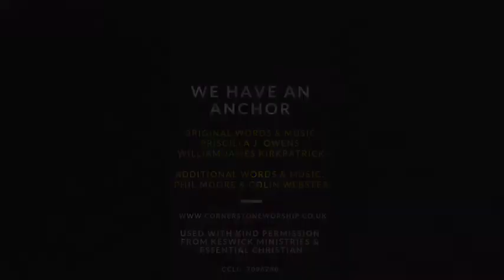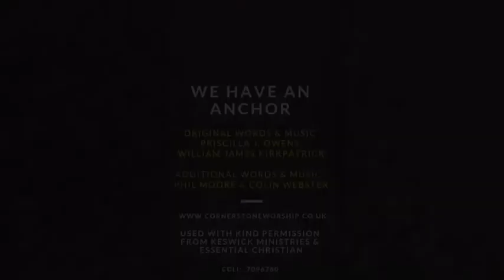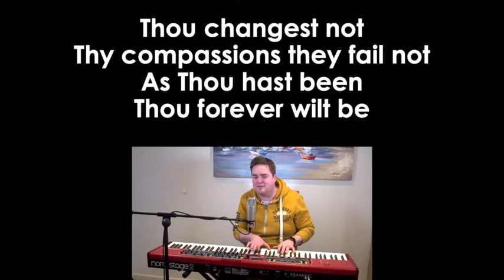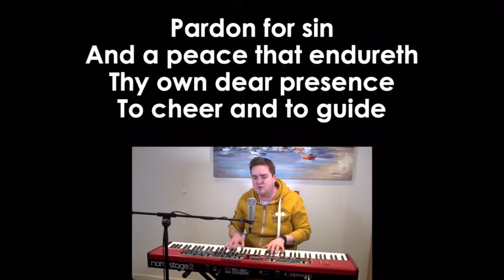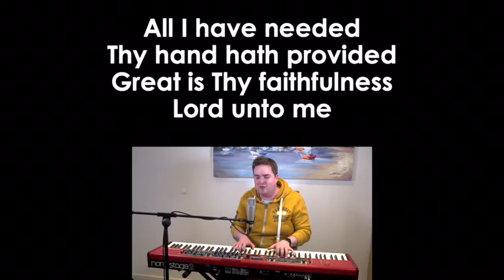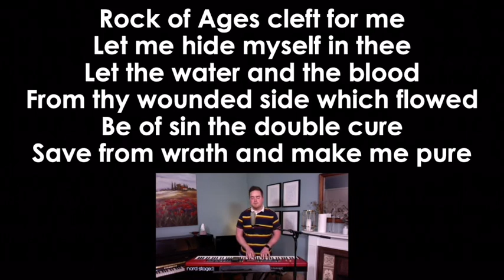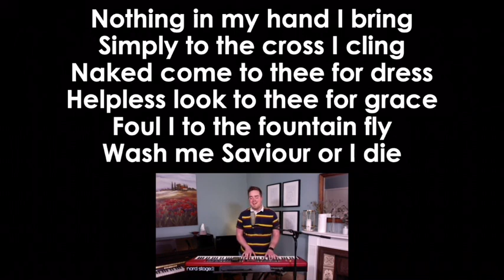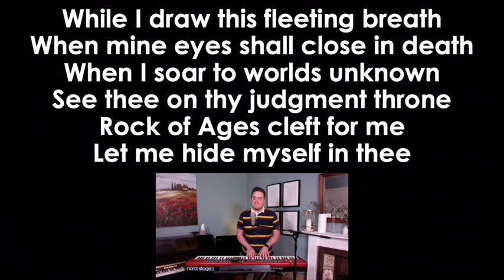Sunday Evening - 26th July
“Our times are in his hands...” - Alistair Begg